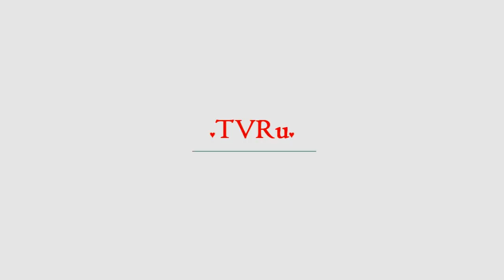Скрипаля выписали из больницы | TVRu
Бывшего сотрудника ГРУ Сергея Скрипаля, отравленного в британском Солсбери вместе с дочерью Юлией в марте, выписали из больницы. Об этом сообщили в Национальной службе здравоохранения Англии, передает в пятницу, 18 мая, Reuters.«Фантастическая новость: Сергей Скрипаль чувствует себя достаточно хорошо, чтобы покинуть больницу Солсбери», — говорится в сообщении управляющей больницей Кары Чарльз-Барк...